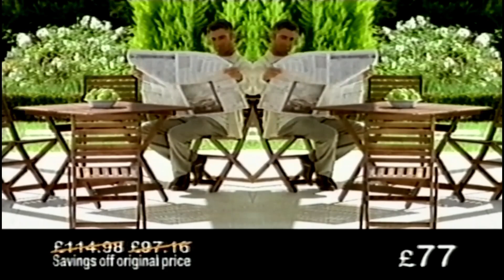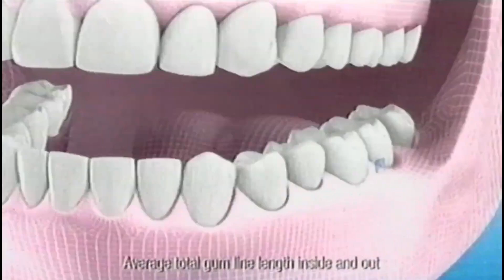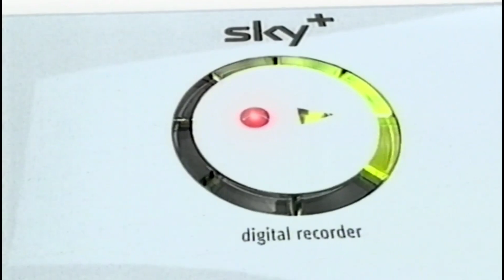ITV1 Continuity Ads (Meridian Region) 30-05-08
ITV1 Continuity and Adverts recorded in the Meridian region May 30th 2008 during the Jeremy Kyle Show